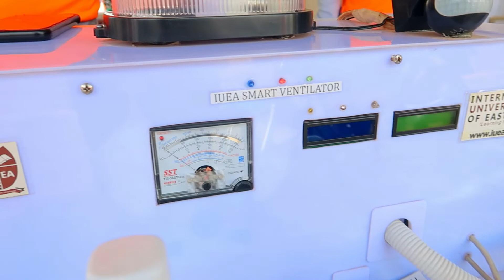how a Ugandan university makes Electric bikes and Bamboo bicycles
In this video I get to have a chat with Engineer Agaba from IUEA and he takes us through the different innovations from IUEA including the IUEA Electric Bike, the IUEA Ventilator and also the IUEA Bamboo bicycle. all these were being exhibited at the Uganda National Science week that happened in Kololo Kampala Uganda